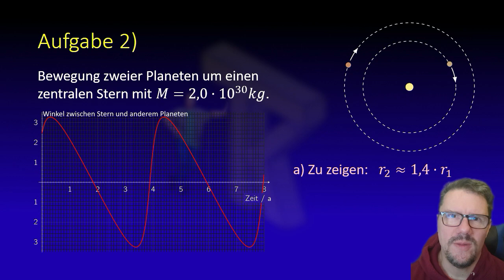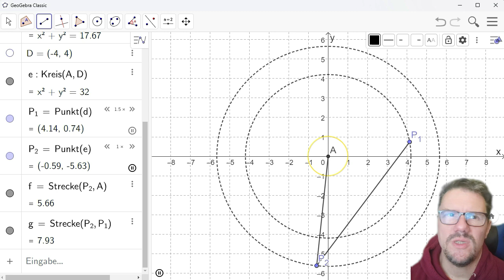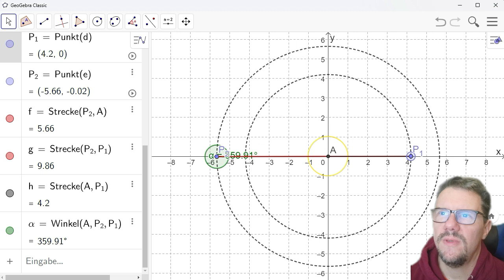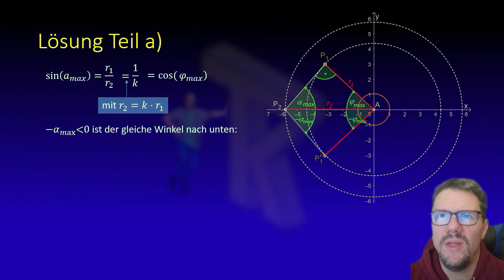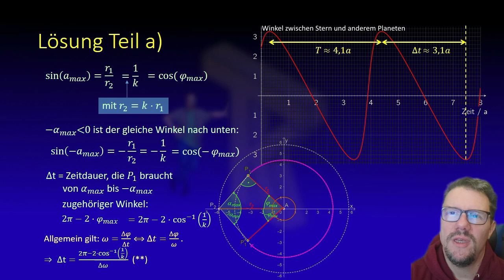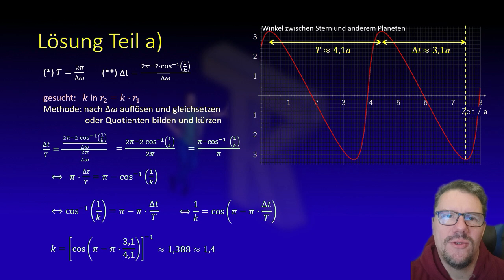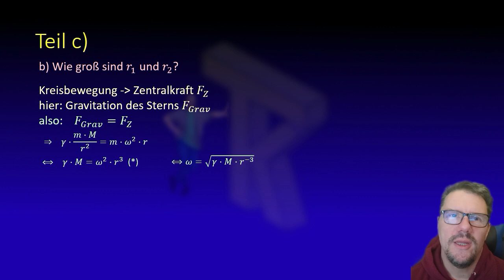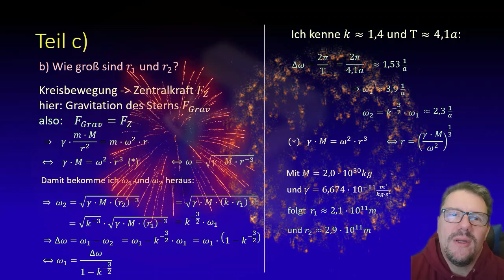IPhO 2025 - Lösung zu Aufgabe 2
Zum Verständnis und zum Training demonstriere ich hier, wie man die Aufgabe 2 der internationalen Physikolympiade 2025 in der Hausrunde lösen kann. In Aufgabe 2 geht es um die Bewegungen zweier Planeten um einen zentralen Stern, deren Daten aus einer Winkeluntersuchung von einem der Planeten aus ermittelt werden sollen.

Aufgabe 4: [aufgrund des hohen Aufwands und geringer Resonanz derzeit nicht mehr vorgesehen]

Wer übrigens glaubt, dass die ZentriFUGALkraft entscheidend ist und nicht die ZentriPETALkraft (= Zentralkraft), dem empfehle ich dieses Video zum Thema "Scheinkräfte"

Ein paar kleine Versprecher und Fehler habe ich bei der Erstellung übersehen - sorry dafür!